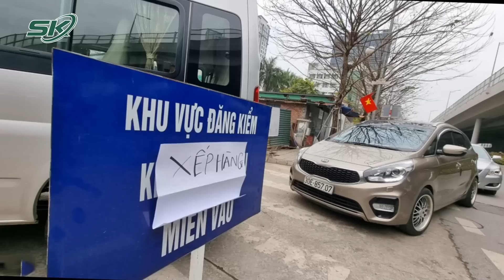Hà Nội: Công An Mở Rộng Điều Tra, Phát Hiện Và Khởi Tố Thêm 1 Trung Tâm Đăng Kiểm Sai Phạm | SKĐS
SKĐS | Chiều 29/1, lãnh đạo Phòng CSĐT tội phạm về kinh tế, tham nhũng và buôn lậu (PC03) Công an Hà Nội, cho biết quá trình mở rộng điều tra sai phạm trong việc đăng kiểm phương tiện xe cơ giới, cơ quan này đã phát hiện thêm 1 trung tâm đăng kiểm có sai phạm tại Huyện Thường Tín (Hà Nội) và đã khởi tố vụ án liên quan đến trung tâm này.

Mời quý vị và các bạn xem thêm: Vụ Tịnh Thất Bồng Lai: Tòa Án Yêu Cầu Giám Định Tình Trạng Bệnh Đối Với Ông Lê Tùng Vân